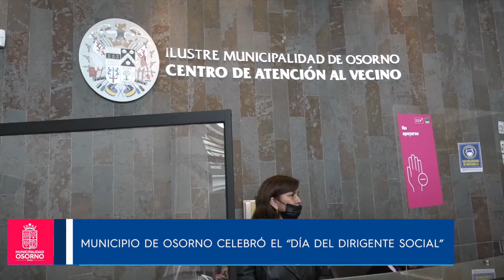MUNICIPIO DE OSORNO CELEBRÓ EL “DÍA DEL DIRIGENTE SOCIAL”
MUNICIPIO DE OSORNO CELEBRÓ EL “DÍA DEL DIRIGENTE SOCIAL” RECONOCIENDO EL TRABAJO DE LÍDERES SOCIALES Y REAFIRMANDO SU COMPROMISO DE TRABAJAR CODO A CODO CON LAS DISTINTAS ORGANIZACIONES SOCIALES DE LA CIUDAD.